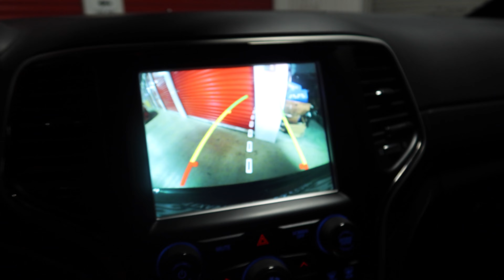SHIPPING OUT ORDERS IN MY TRACKHAWK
GET THIS TO 1K LIKES!